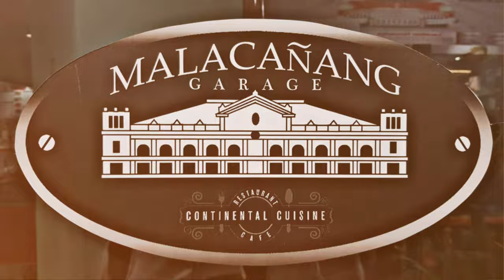OFW KUWAIT KING & QUEEN 2020 Season 3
QUEEN NURSIMA of Zamboanga City!
One of the Auditionee for OFW KING & QUEEN 2020 s3 (2nd Audition)

FTS Production International Incorporated and Pnoy Talents Q8 is a non-profit organization that enhances, develop, innovate young Talents in Culture and Arts.